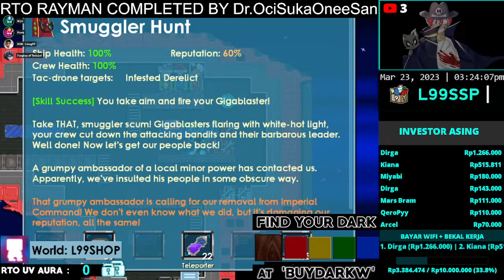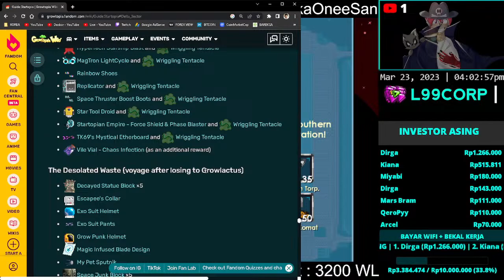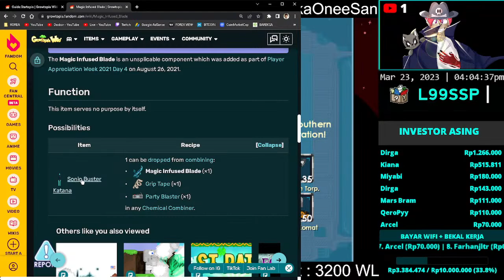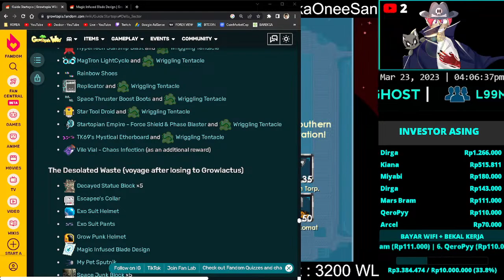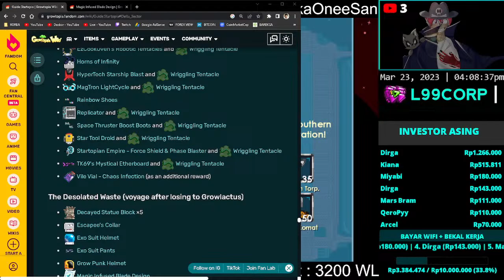BELAJAR STARTOPIA - Live Growtopia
Suka Harvestmoon jadi grinding Growtopia :)
Sorry kalau ada salah kata just spontanitas dalam ber ekspresi main game.

Main World  :
L99SHOP
L99CQ

Owner of :
BUYWCLOCK
BUYDARKW
BUYCARROTB
BUYZOMBIEB
SELLCDUST
BUYAREAFOSSIL
BUYSEEDPLUMBING
BUYSEEDYELLOW
DITIMBUN
KTKN
YDEH
AWAE

All project still on progress
Thanks for comin' and support :)

Liong99

Stream Growtopia
Live growtopia
Growtopia indonesia
Growtopia bali
Growtopia Live Youtube
Growtopia Stream
Growtopia live